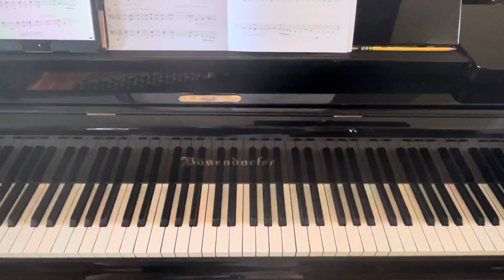Melody Bober - Halloween Caper - from Melody Bober’s Favorite Solos, book 1